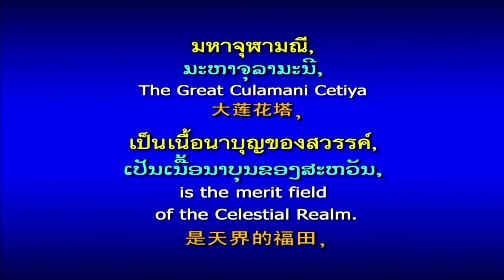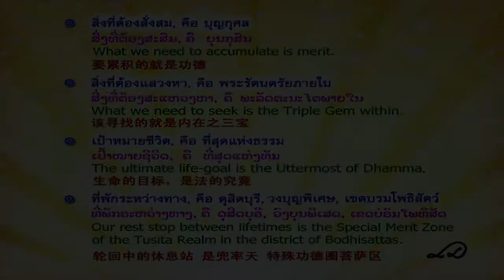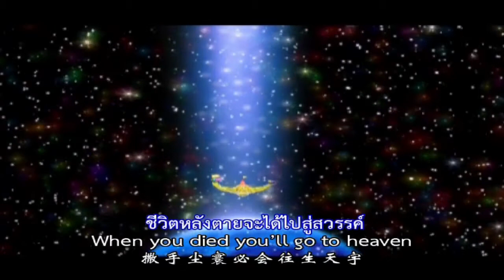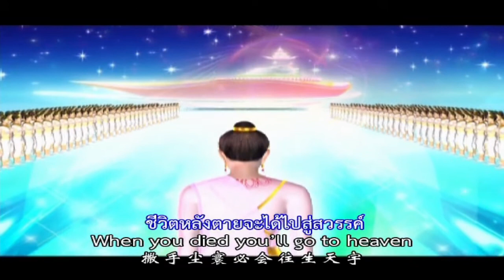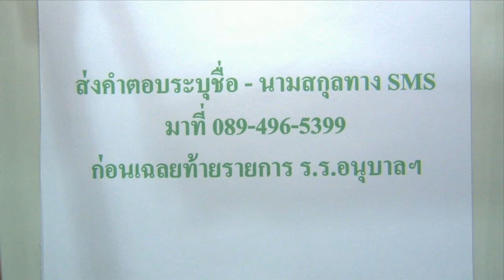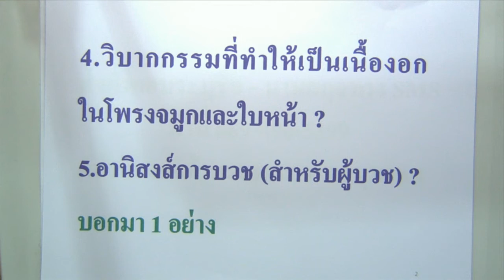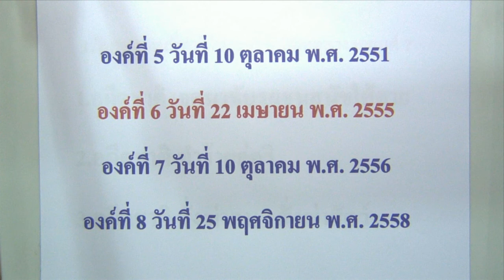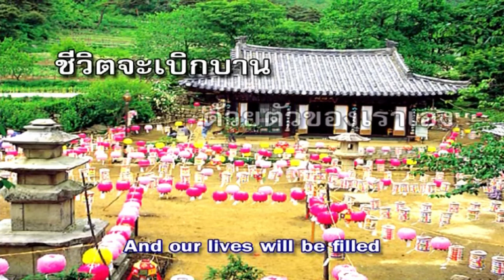รายการโรงเรียนอนุบาลฝันในฝันวิทยา 15 เม.ย. 2560 โดยพระครูวิบูลนิติธรรม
รายการธรรมะเพื่อฟื้นฟูพระพุทธศาสนาและศีล­­ธรรมโลก มากมายไปด้วยสาระ และธรรมะบันเทิง มีเพลงธรรมะ มีภาพ มีพูด โดย พระครูวิบูลนิติธรรม